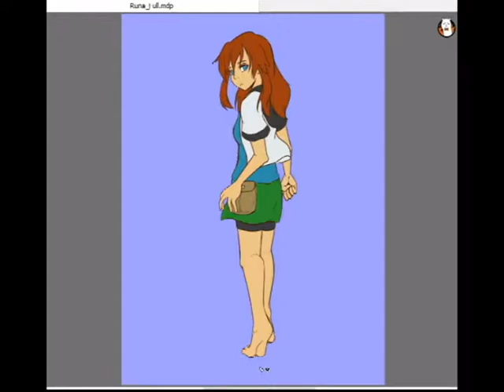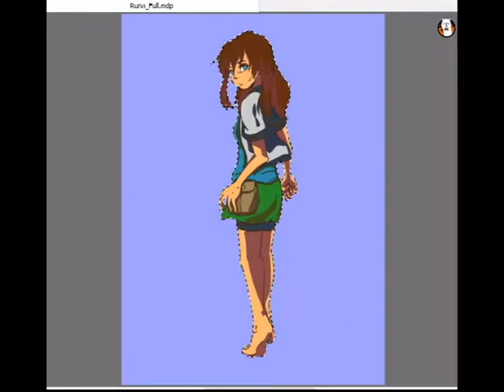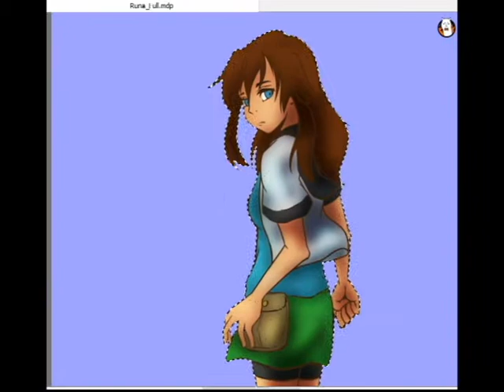Runa Hika Speedpaint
A little speedpaint of me cleaning up and coloring/lighting my Nomura styled drawing of my oc Runa!

Song: Someday by Takeharu Ishimoto from The World Ends With You

I do however own my art.